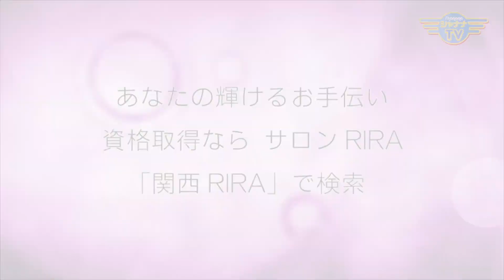クリスマスと新年の過ごし方…初詣・初日の出おすすめスポット紹介｜2023/12/18｜446エレガンスマダム千夏の部屋【シャナナＴＶ】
もうすぐクリスマスー☆
皆さんはケーキを買われますか？

ケーキといえば、生クリームケーキが今では主流ですが、ひと昔前までは、ケーキと言えば「バタークリーム」のケーキが定番でした。

今回は、千夏ケーキ談と共に、お正月の初詣や、初日の出のおすすめスポットもご紹介します♪

《エレガンスマダム千夏の部屋》
◆14:30～／23:00～◆

Elegance_456_202312_3w